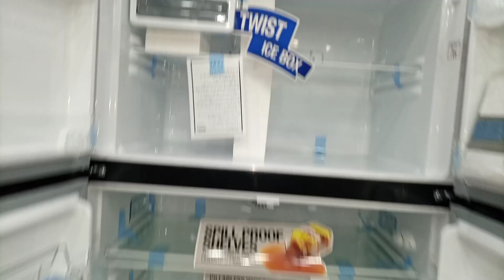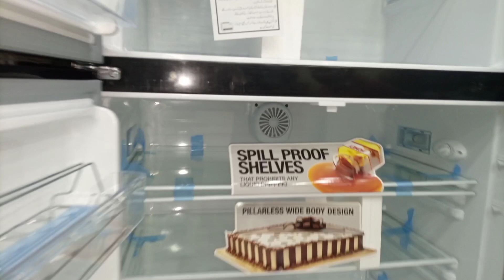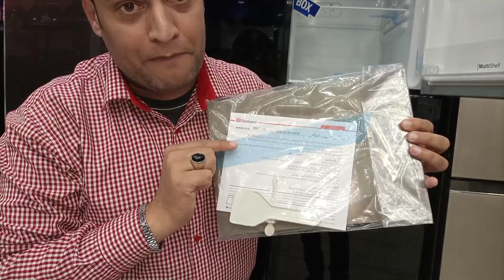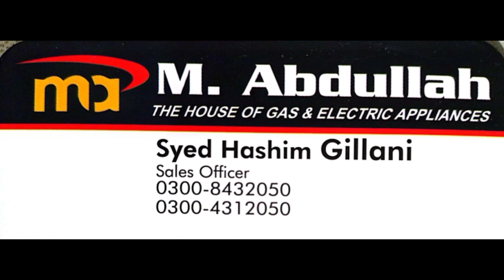Dawlance French Door Refrigerator Best Price in Pakistan 2023 | Inverter | Glass Door | Jumbo Size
We will review dawlance French Door Inverter Refrigerator 2023 Model Which is very important for our Kitchen So watch the video till end to know latest Information .